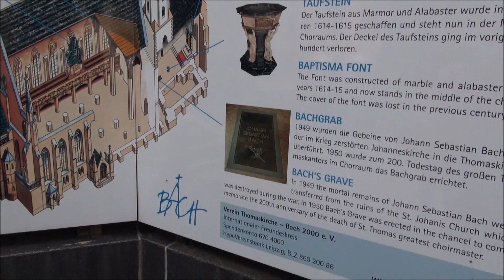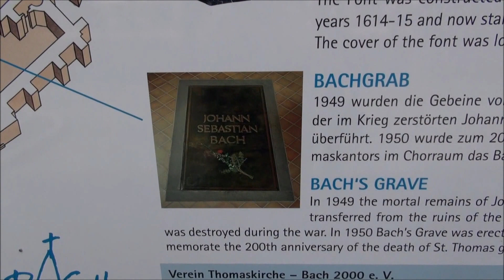Leipzig He Thomaskirche 4712